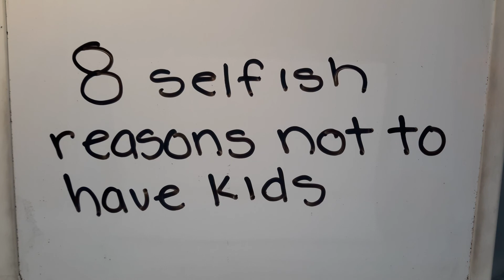8 "selfish" reasons not to have kids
Here are 8 selfish reasons why I don't want/have kids. Anyone who is thinking about having kids, I recommend you go to this FB page and read some of the posts first.

-Victoria-

I want to give a HUGE thank you to my sweet and dear friend "Crow Gene" for this fantastic thumbnail! It makes my channel look so colorful and beautiful! Thank you CG for this wonderful gift! I absolutely love it! :D

On NETFLIX:
1. What the Health
2. Cowspiracy
3. Forks over knives
4. Forks over knives The extended interviews